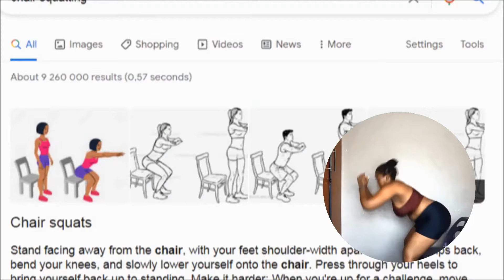I did 50 SQUATS A DAY FOR A WEEK - RESULTS BEFORE AND AFTER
I did 50 SQUATS A DAY FOR A WEEK and these are my BEFORE AND AFTER results.
Without changing anything else, can doing 50 squats every day for 7 days give you results?
I Did 50 Squats a Day for a week to find out and these are my results.

This 7 day squat challenge was no joke tho.